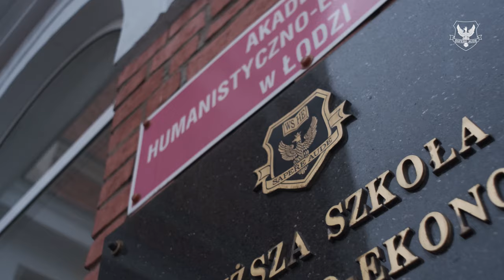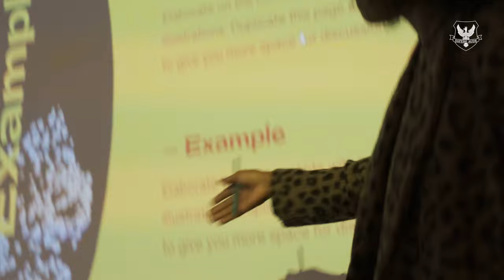Meet our students!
Meet our students! Listen to their opinions about the University of Humanities and Economics in Lodz, a place where you will develop your skills and gain the necessary experience! A university that teaches you how to shape your creativity and prepares you for the challenges that await you in the future!"